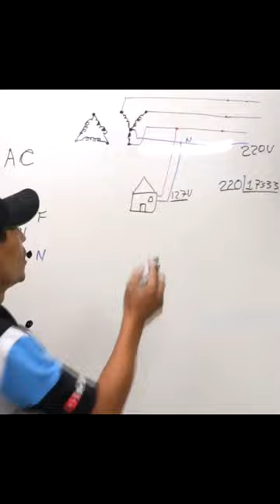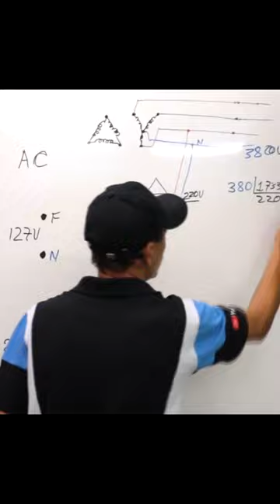220V é monofásico ou bifásico, entenda o por quê